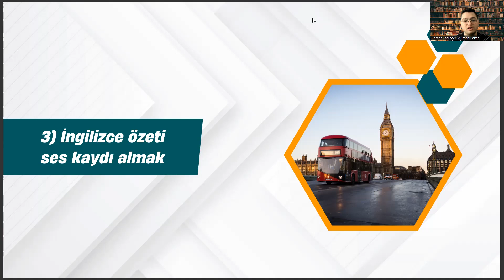Ekonomi - Haftalık Kariyer Yönetimi Görevleri #5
ekonomi taban puanları 2022,
havacılık yönetimi,
yaşar üniversitesi,
ekonomi bölümü sıralama,
ekonomi sıralama,
ekonomi üniversitesi,
ekonomi taban puanları,
ekonomi bölümü taban puanları,
ekonomi üniversitesi taban puanları,
izmir ekonomi üniversitesi,
finans bölümü,
ekonomi finans bölümü,
iktisat bölümü,
ekonomi bölümü sıralama,
ekonomi sıralama,
ekonomi bölümü ne iş yapar,
ekonomi ve finans,
ekonomi ve finans bölümü,
işletme,
izmir ekonomi üniversitesi taban puanları,
ekonomi bölümü dersleri,
ekonomi üniversitesi ücretleri,
yaşar üniversitesi,
iktisat bölümü taban puanları,
iktisat taban puanları,
yök atlas,
işletme taban puanları,
ekonomi mezunu ne iş yapar,
ekonomi ve finans taban puanları,
havacılık yönetimi,
yaşar üniversitesi,
ekonomi bölümü sıralama,
ekonomi sıralama,
ekonomi üniversitesi,
ekonomi taban puanları,
izmir ekonomi üniversitesi,
finans bölümü,
ekonomi finans bölümü,
iktisat bölümü,
ekonomi bölümü sıralama,
ekonomi sıralama,
ekonomi ve finans,
işletme,
ekonomi bölümü dersleri,
ekonomi üniversitesi ücretleri,
yaşar üniversitesi,
iktisat taban puanları,
yök atlas,
işletme taban puanları,
havacılık yönetimi,
yaşar üniversitesi,
ekonomi bölümü sıralama,
ekonomi sıralama,
ekonomi üniversitesi,
ekonomi taban puanları,
izmir ekonomi üniversitesi,
finans bölümü,
ekonomi finans bölümü,
iktisat bölümü,
ekonomi bölümü sıralama,
ekonomi sıralama,
ekonomi ve finans,
işletme,
ekonomi bölümü dersleri,
ekonomi üniversitesi ücretleri,
yaşar üniversitesi,
iktisat taban puanları,
yök atlas,
işletme taban puanları,
havacılık yönetimi,
yaşar üniversitesi,
ekonomi bölümü sıralama,
ekonomi sıralama,
ekonomi üniversitesi,
ekonomi taban puanları,
izmir ekonomi üniversitesi,
finans bölümü,
ekonomi finans bölümü,
iktisat bölümü,
ekonomi bölümü sıralama,
ekonomi sıralama,
ekonomi ve finans,
işletme,
ekonomi bölümü dersleri,
ekonomi üniversitesi ücretleri,
yaşar üniversitesi,
iktisat taban puanları,
yök atlas,
işletme taban puanları,
havacılık yönetimi,
yaşar üniversitesi,
ekonomi bölümü sıralama,
ekonomi sıralama,
ekonomi üniversitesi,
ekonomi taban puanları,
izmir ekonomi üniversitesi,
finans bölümü,
ekonomi finans bölümü,
iktisat bölümü,
ekonomi bölümü sıralama,
ekonomi sıralama,
ekonomi ve finans,
işletme,
ekonomi bölümü dersleri,
ekonomi üniversitesi ücretleri,
yaşar üniversitesi,
iktisat taban puanları,
yök atlas,
işletme taban puanları,
havacılık yönetimi,
yaşar üniversitesi,
ekonomi bölümü sıralama,
ekonomi sıralama,
ekonomi üniversitesi,
ekonomi taban puanları,
izmir ekonomi üniversitesi,
finans bölümü,
ekonomi finans bölümü,
iktisat bölümü,
ekonomi bölümü sıralama,
ekonomi sıralama,
ekonomi ve finans,
işletme,
ekonomi bölümü dersleri,
ekonomi üniversitesi ücretleri,
yaşar üniversitesi,
iktisat taban puanları,
yök atlas,
işletme taban puanları,